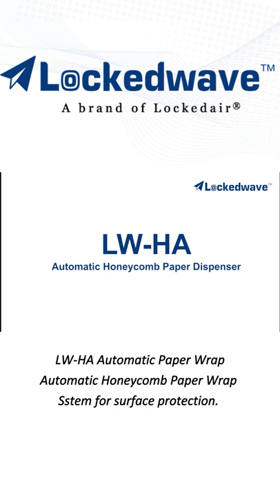Automatic Honeycomb Paper Wrap！！！😍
LW-HA
Automatic Honeycomb Paper Wrap System for surface protection. Its 3D
honeycomb pattern leaves a very good unboxing experience for customers.
Proactively collect dust into dust bin
Less dust to environment, leaves better air quality
Easier clear and clean the machine, reduce maintenance work
Less dust left on product for better unboxing experience.